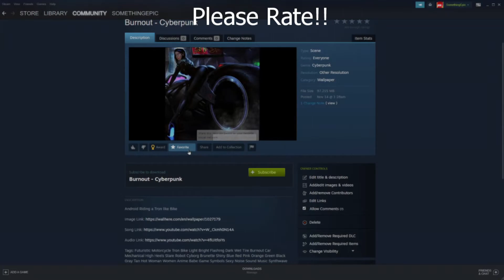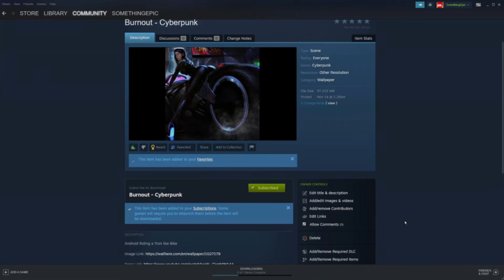Burnout Cyberpunk Tron Wallpaper Preview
I do not own this art I just added effects to it.

PLEASE RATE IF YOU LIKE!! :D

SomethingEPIC